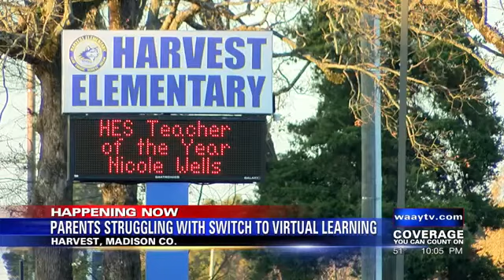Parents struggling with switch to virtual learning